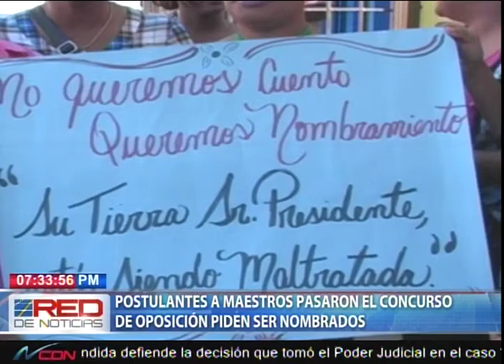Postulantes a maestros pasaron el concurso de oposición piden ser nombrados